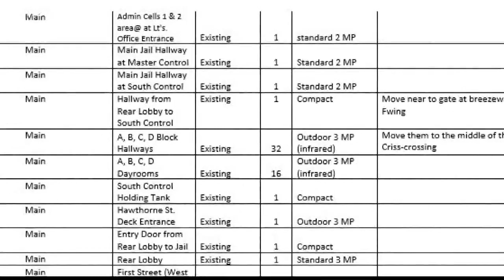Bibb County deputy's death in jail attack may not have been captured on video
13WMAZ News is the #1 station for news and weather in the Central Georgia area, serving people in Dublin, Macon, Milledgeville and Warner Robins.